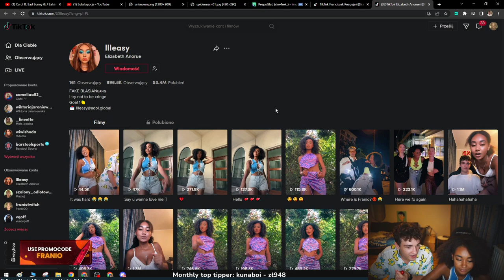FRANIO O SEKSIE Z CZEKOLADKĄ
TAGI